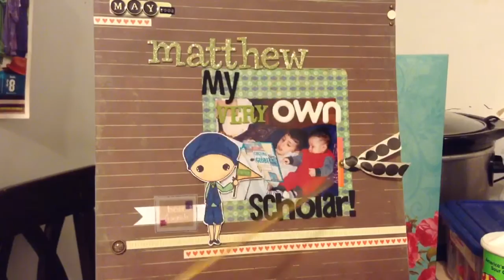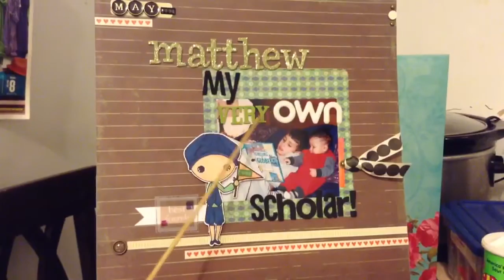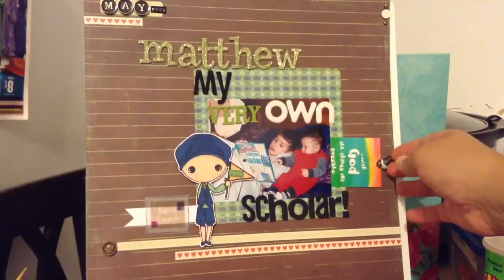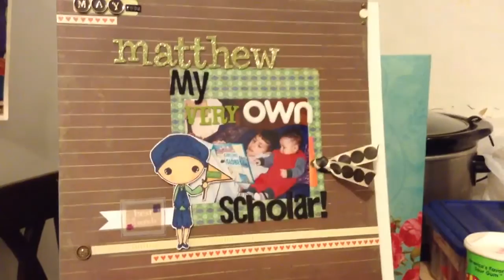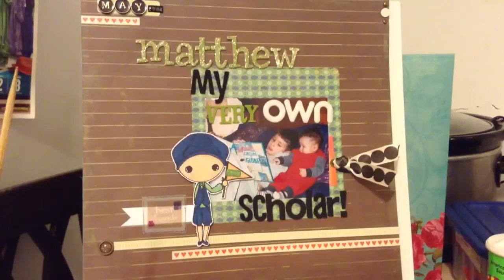July YTLH "Freestyle" SCRAPBOOK LAYOUT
August YTLH "Freestyle"  SCRAPBOOK LAYOUT

There is a FAN page on Facebook and we'd love for you to share and maybe join in one month in the Hop.